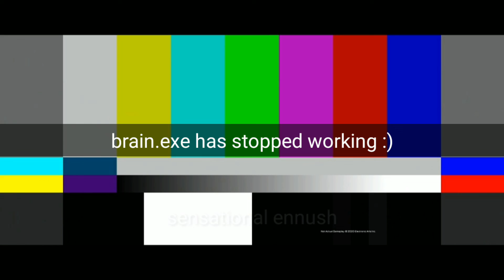Forge Is Finally Here!! | Apex Legends Season 4 New Legend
bruh, im deadass bored..